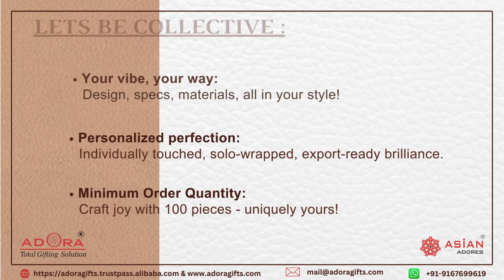Leather Certificate Holder l High-Quality Leather l Asian Adores l ADACH - 0096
“Embrace timeless sophistication with our Leather Certificate Holder, a symbol of elegance and practicality. Meticulously crafted for the discerning professional, this distinguished accessory effortlessly combines luxury with functionality. Delight in its refined design, premium leather construction, and meticulous attention to detail, ensuring your important documents are both safeguarded and stylishly presented. Whether showcasing your achievements or organizing vital paperwork, our Leather Certificate Holder is the epitome of refined professionalism, making it an ideal companion for any distinguished individual or a thoughtful gift for those who appreciate craftsmanship and excellence.”

About Us:
Asian Adores was incorporated in the year 1992; we are manufacturers and exporters of fine leather quality products for the past 30 years. We assure to give you top-notch quality, fair prices, and to be always on time with your requirements. Every month, we manufacture over 30,000 well-made items, including stylish leather wallets, leather bags, organizers, and a variety of leather products.

Step into this journey with Asian Adores where style meets elegance, and also celebrate years of excellence in crafting timeless elegance. Our manufacturing facility is situated in Mumbai, India. All products are made as per customers' designs and requirements.